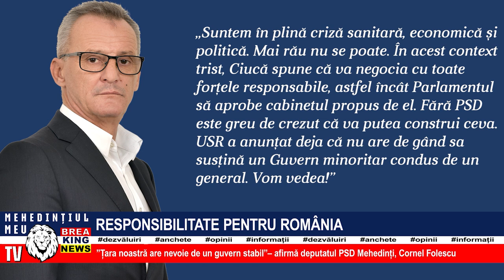RESPONSIBILITATEA PENTRU ROMÂNIA